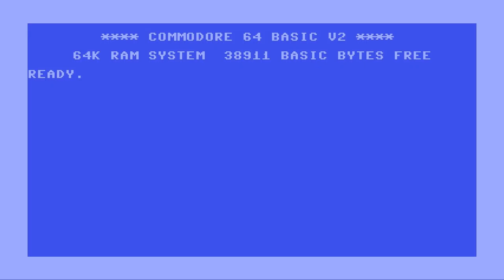Monstro: Battle Tactics Trailer #3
Monstro. A fully deterministic logic game which plays like a tactical RPG but without RP, character growth or randomness. Fight the opposing army on the battlefield, which just so happens to be made up of conveniently perfect squares. Survive the onslaught and strike back to be the last one standing. Or, occasionally, do something else the evil Skygods want to be done for their own amusement.

It is like chess but the units have statistics and your opponent is noticeably dumber than the average grandmaster.

List of features:
- A puzzle game with completely deterministic and repeatable set of rules which still feels like playing a tRPG.
- And even though it plays like a tRPG there are no RPG elements, so it feels more like a t.
- A tongue-in-cheek plot, much better than the previous bullet point!
- No need to tediously repeat the same sequence of moves over and over if you lose, because undo is here! Undo a single move, undo all moves back to the beginning of the mission, undo if you fail the mission and even undo if you are victorious!
- Learn the rules of the enemy AI and use them for your victory. Or read them up because everything is in the in-game help!
- Real-time lighting which adds new depth to the crisp pixel art.
- Traps, pimped-up units, moving walls and breakable walls, ranged attacks and quick feedback on predicted enemy movement.
- Achievements (currently being worked on) that give second life to missions you've already completed.
- Trading Cards (currently being worked on).
- Skygods, hand-drawn islands, ancient terror beasts, Goos with :3 faces and the background pushed around by an artificial wind.